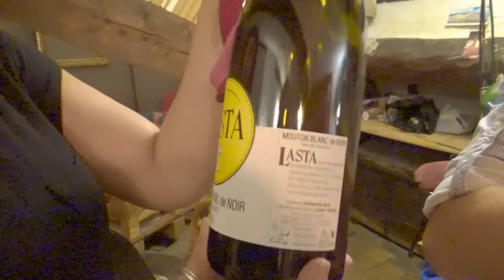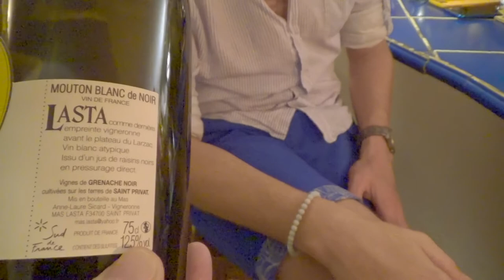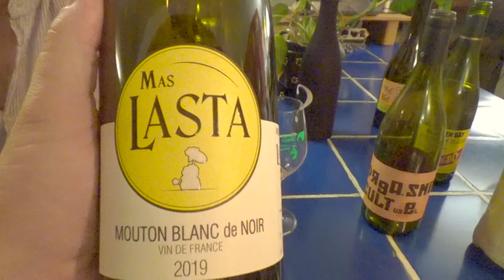Dégustation vin - Grenache - Blanc de Noir - Mas Lasta - Larzac - Dégustation à l'aveugle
Comment reconnaitre un vin ?
Son pays, sa région, ses ou son cépage.
Comment déguster un vin ?
L' oeil, le nez, la bouche, les équilibres aromatiques, les défauts gustatifs.
Comment organiser une dégustation ?
Vous n'aurez pas ou peu réponses avec cette vidéo, car.
 On y connait rien !
Cependant on se marre bien.

Alors aujourd'hui dégustation à l'aveugle d'un vin du domaine de Anne Laure Sicard
Mas Lasta - Mouton Blanc de Noir 2020 - Vin de France
Cépage :  Grenache
Région d'origine :  Larzac
Avec à la dégustation Alex, Aurélie et Pierre

Ce "Mouton" est la cuvée de blanc du Mas Lasta mais il ne s'agit pas de n'importe quel blanc puisque c'est un blanc de noir.
Une petite parcelle de grenache noir située sur Carlan. La vigneronne a travaillé dès la taille dans l'optique d'ne faire un blanc. Vendangé début septembre, pressé puis fermenté sur levures indigènes.
Sans filtration ni sulfitage.
Il y a très peu de blanc à base de grenache noir dans la production viticole française.

Allez rencontrer les vignerons et les vigneronnes, demander conseils à votre caviste de quartier pour au final passez des bons moments avant, pendant, après la dégustation.

Si vous avez apprécié cette vidéo et l'esprit du programme merci de partager et de mettre un petit pouce (café ) !

blind tasting
winegeeks